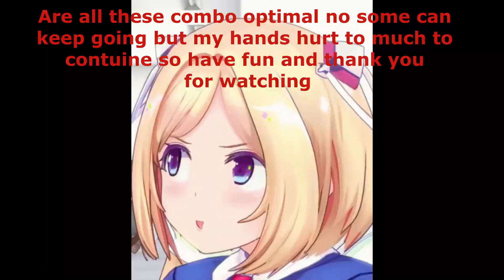Aki Combos Idol Showdown Ver 1.0